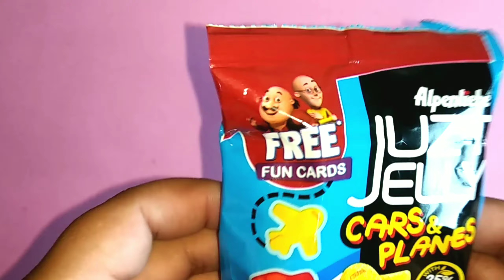Alpenliebe Juzt Jelly Unwrapping and Free Fun Cards